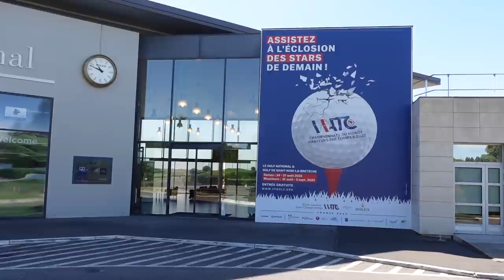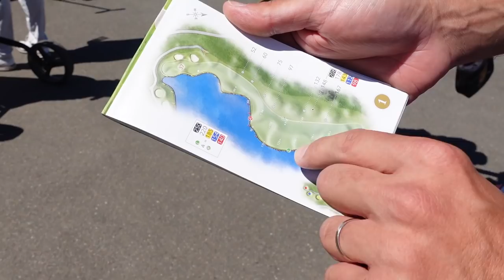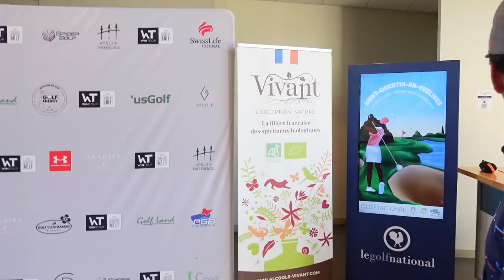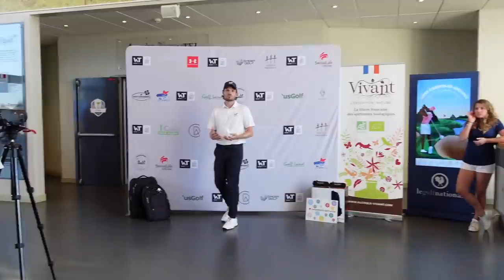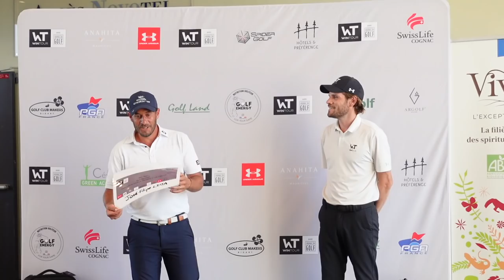WIN TOUR sur l'ALBATROS ! Vais-je tenir la pression ?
GROSSE vidéo au programme les amis !
En effet, je suis reparti sur un tournoi du Win Tour, créée par Stanislas Caturla, mais ce coup-ci sur le Golf National, parcours de l'Albatros, quel programme !
Des gros shots à sortir sur ce parcours mythique !
Je serai merveilleusement accompagné par José Filipe Lima, joueur du Tour Européen et Clément Martin qui avait gagné l'étape au Gouverneur avec un score de -4 !

Merci @legolfaveckristel5006 d'avoir filmé !